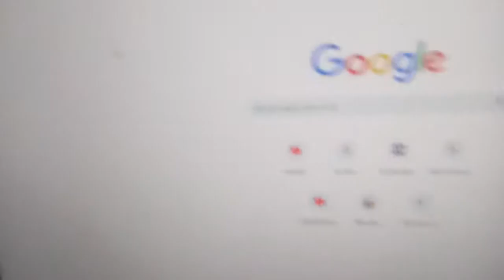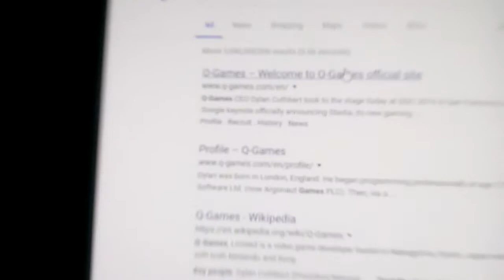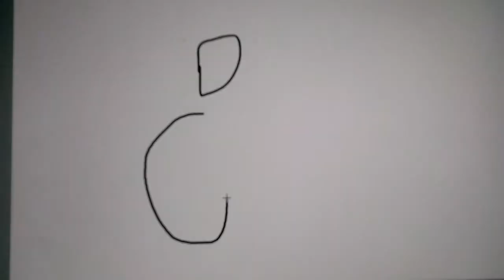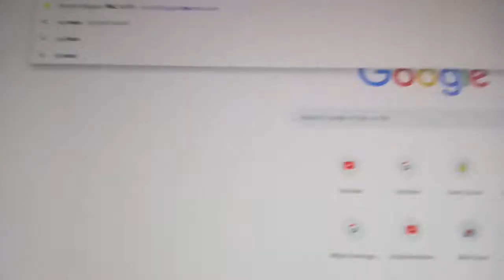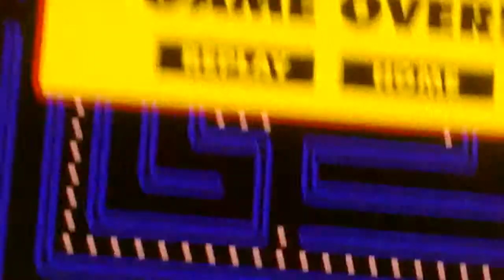Srry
Umm cringe